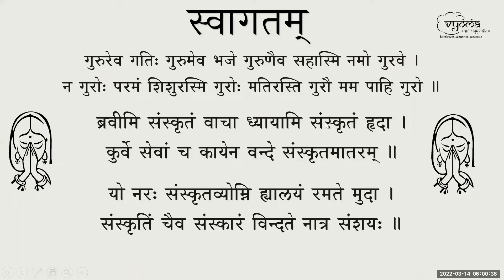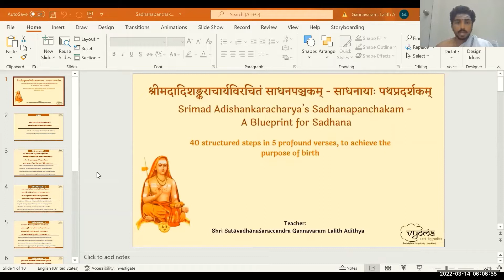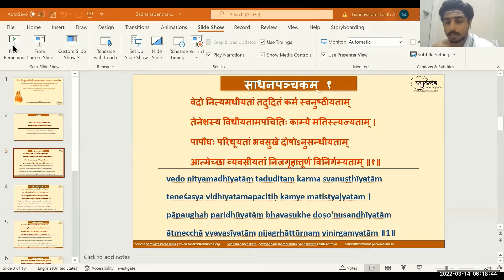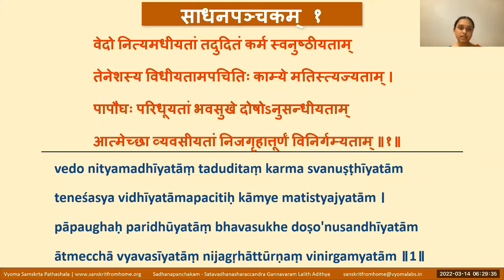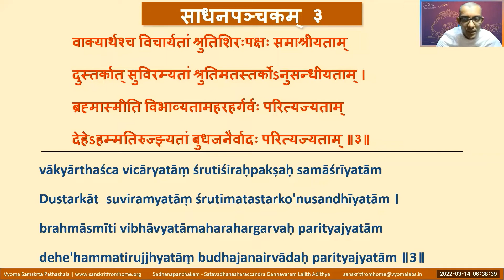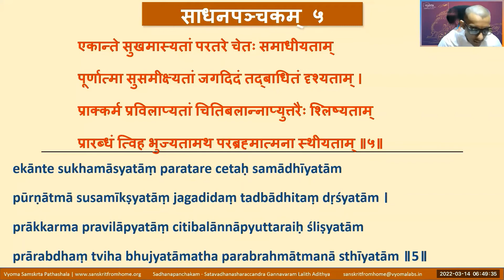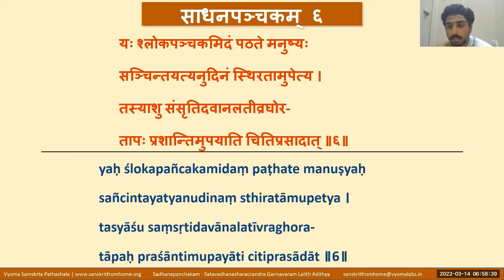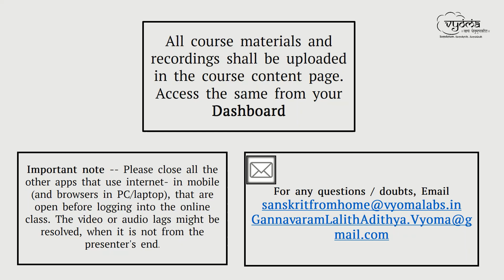Class 01 | Chanting | Sadhana Panchakam - A Blueprint for Sadhana | Shri Gannavaram Lalith Adithya